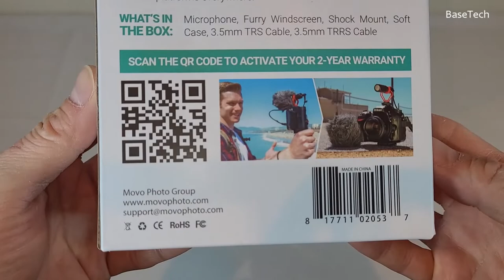Movo VXR10 Cardioid Microphone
Here's a video of unboxing a Movo VXR10 Universal Cardioid Microphone, ASMR.

The Movo VXR10 is a universal video microphone designed to significantly improve audio quality compared to built-in microphones. Constructed entirely from aluminum with a light weight and compact design, the VXR10 is perfect for mounting directly on camera or using with a smartphone. No battery is required, simply plug in the microphone and it's ready to go. The microphone uses a cardioid condenser capsule which is ideal for minimizing peripheral environmental noises and focusing the audio pick up on the subject in front of the mic. An integrated shock mount also reduces handling noise and unwanted vibrations that can often ruin audio recordings. Includes a furry windscreen, a soft case, and both TRS and TRRS output cables for use with DSLR Cameras, Camcorders, Audio Recorders, iPhones and Android Smartphones, Tablets, and Laptops. Great microphone for Vlogging.

UNIVERSAL COMPATIBILITY: External microphone for iPhone, Androids, Cameras, Camcorders, Audio Recorders, GoPro, Tablets, and Laptops.
PROFESSIONAL MOVO MIC: The durable aluminum construction and battery-free design includes a sturdy integrated shock mount to minimize handling noise.
CREATE: Essential compact shotgun microphone for recording YouTube Vlogs, TikTok, interviews, family vacation trips, live music, outdoor events, tutorials.
INCLUDES: Furry "Deadcat" Windscreen, Soft Carrying Case, 3.5mm TRS Output Cable (For DSLR Cameras, Camcorders, Recorders), 3.5mm TRRS Output Cable (For Smartphones, Tablets, and Mac).

Starting a new YouTube channel or just want more analytics?